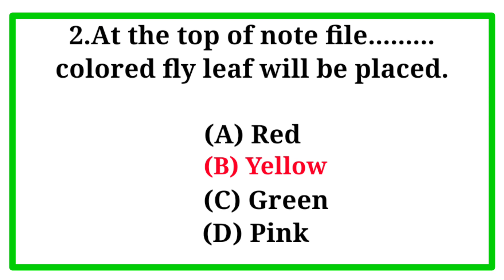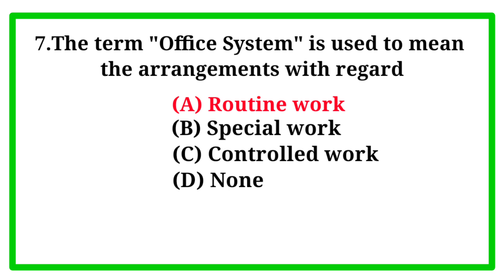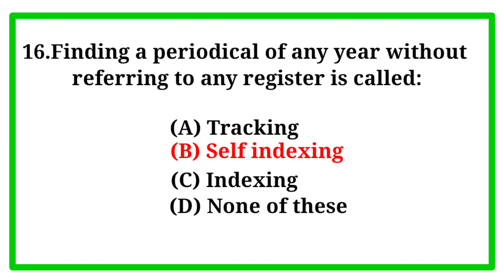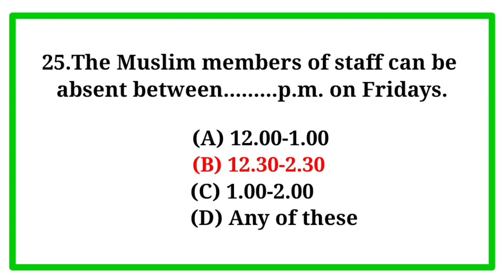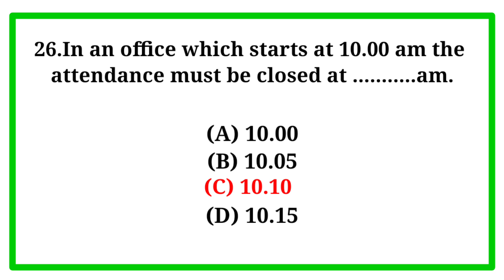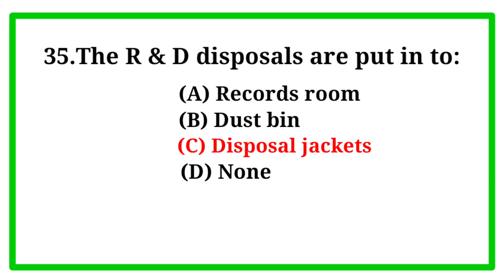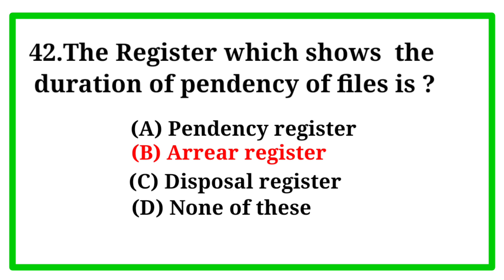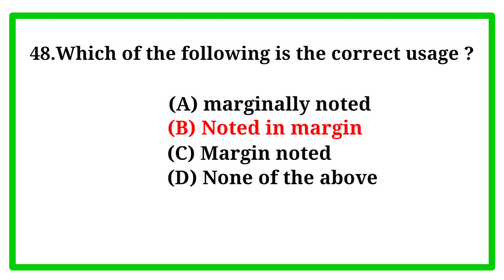DOM-DISTRICT OFFICE MANUAL, Kerala PSC deparmental classes, Episode-3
DOM-DISTRICT OFFICE MANUAL, Kerala PSC deparmental classes, Episode-3#mastersandreaders
/Masters and Readers